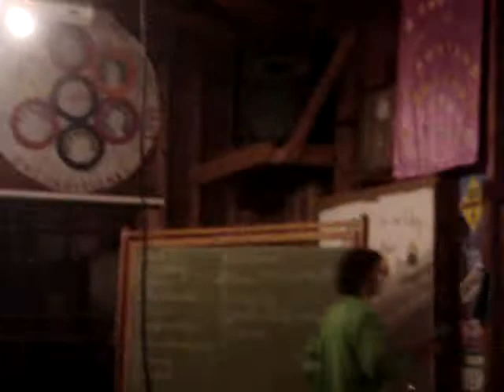Time Warp- MJJ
My friends at camp did this for the talent show.